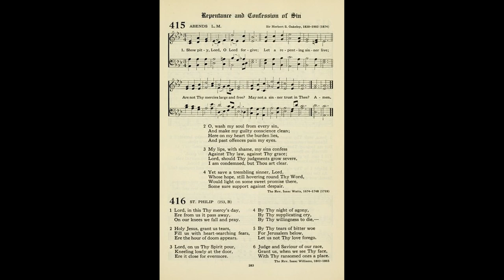Show Pity, Lord, O Lord Forgive (Abends) LM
Tune: Abends by: Herbert S Oakley

1. Show pity, Lord, O Lord, forgive,
Let a repenting rebel live:
Are not Thy mercies large and free?
May not a sinner trust in Thee?

2. My crimes are great, but not surpass
The power and glory of Thy grace:
Great God, Thy nature hath no bound,
So let Thy pardoning love be found.

3. O wash my soul from every sin,
And make my guilty conscience clean;
Here on my heart the burden lies,
And past offenses pain my eyes.

4. My lips with shame my sins confess
Against Thy law, against Thy grace:
Lord, should Thy judgment grow severe,
I am condemned, but Thou art clear.

5. Should sudden vengeance seize my breath,
I must pronounce Thee just in death;
And if my soul were sent to hell,
Thy righteous law approves it well.

6. Yet save a trembling sinner, Lord,
Whose hope, still hovering round Thy Word,
Would light on some sweet promise there,
Some sure support against despair.